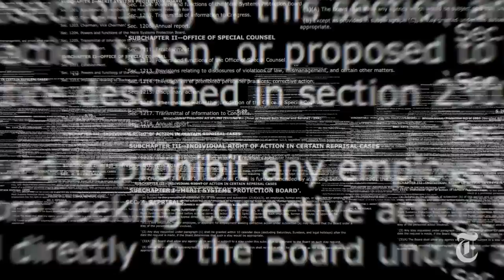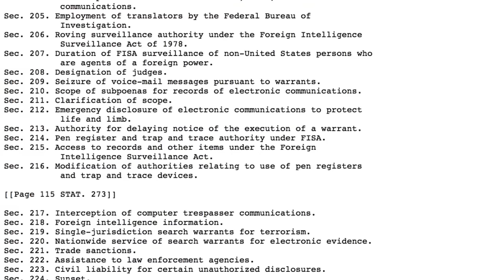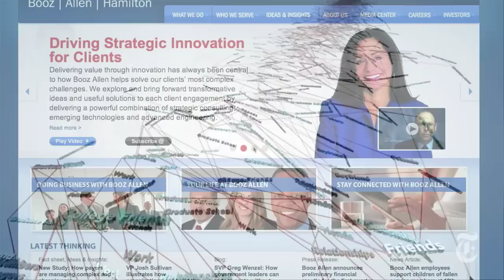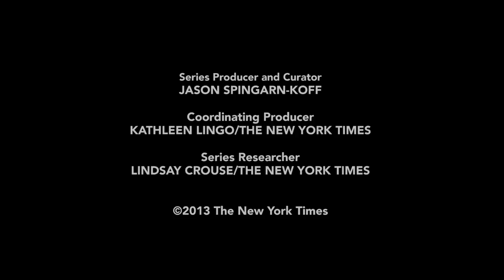N.S.A. Spying: Why Does It Matter? | Op-Docs | The New York Times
A short film explores whether ordinary Americans should be concerned about online surveillance.